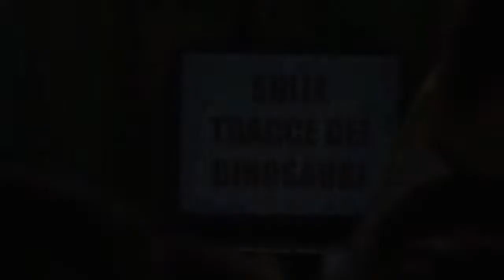SULLE TRACCE DEI DINOSAURI... IL RITORNO - I laboratori di Città del sole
Laboratorio per bambini da 3 anni in collaborazione con Cooperativa Chora.
A grande richiesta anche quest'anno abbiamo fatto un salto indietro nel tempo e ci siamo tuffati nel misterioso mondo dei dinosauri. Insieme al nostro amico paleontologo Alessio abbiamo conosciuto da vicino i dinosauri, abbiamo ricreato le loro impronte, e, con l'aiuto di sassolini colorati, abbiamo costruito un mosaico a forma di triceratopo da portare a casa!
Per tutte le altre informazioni potrete consultare il ns. sito od il sito alla sezione "iniziative in corso" o ritirare la nostra brochure informativa presso uno dei ns. punti vendita; inoltre potrete trovarci su FACEBOOK ed entrar a far parte del gruppo GRUPPO RIK & CO. EVENTI E NEWS per rimanere sempre aggiornati.
Per informazioni sull'attività dell'Associazione Il Cantuccino o per portare alle vostre feste una delle nostre attività potete contattarci all'indirizzo mail od al numero 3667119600.